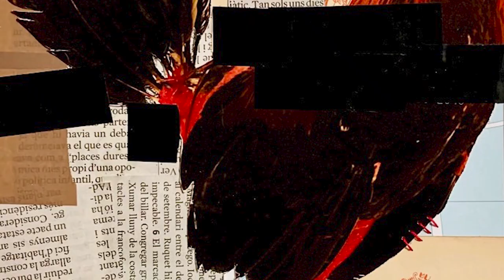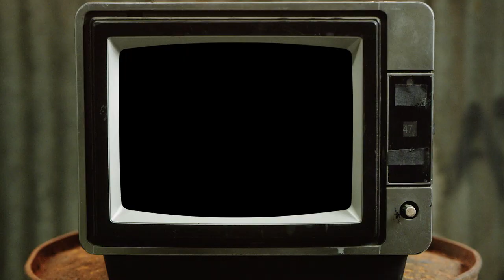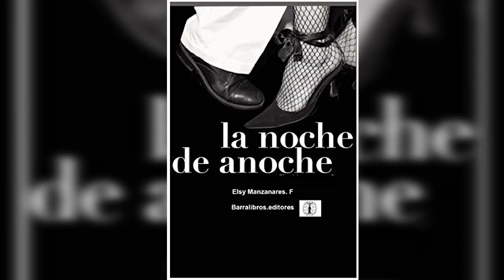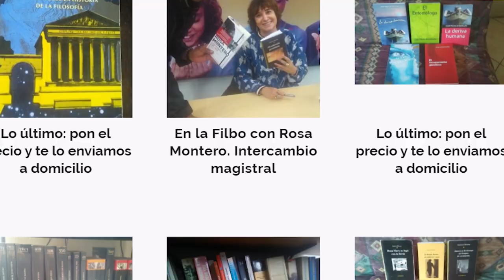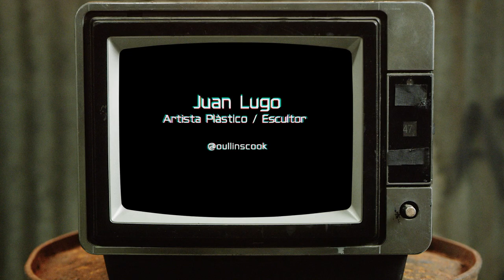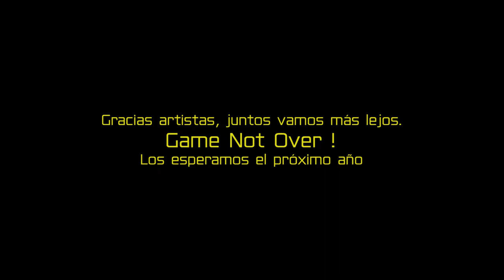Los Juegos del Arte / Les Jeux de l'Art Episode 2/4 Par Dalia Ferreira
Más  de 50 artistas, investigadores, galeristas y gestores culturales participan en esta iniciativa con micro-videos de 2 minutos.

[Los juegos del arte de Dalia Ferreira]

Quien no se tome en serio el juego, tiene prohibido ver los 4 episodios de este video-podcast en youtube.

Una secuencia abierta a creadores, artistas y gestores culturales que dosificaron su universo en tan solo dos minutos.

Descubran a:
Ariadna Sar / Dibujo @timotohana / @timotoari
Carlos Poveda / Investigador en las Artes / @Carlos.poveda3
Daniela Aldrey / Emprendedora Gastronómica/ Periodista / Bailarina / @ajidulceparis
Milagros Bello Ph.D / Curartor / Art Critic / @curatorsvoice @milagrosbellocurator
Daphne Vásquez / Artista Visual / Animadora 3D / @nymf.v
Flor Santamaría-Kovacs / Periodista / Escritora / Poeta / @florsantamaríaenletras
Heidi Tovar / Ingeniero Industrial / Profesora de Danza Latina / @heidi.tovar @saonetropical
Jenni Pulido / Artista Plástico / Escultora / @pulidojenni
José Gregorio León / Fotógrafo / @jgleonfineart
José Manrubia / Artista Plástico / @josemanrubia
La Scene Music / Gaby Zapata de Pinedo @gaby_lascene
Daniel Pinedo @pinedodan / Carlos Lucero @lucerocarlos4
Juancho Casanova / Artista Visual / @juanxocasanova
Laura Maldonado / Bailarina / @laumaldonadoco
Juan Lugo / Artista Plástico / Escultor / @oullinscook
Llanero Eléctrico / Músico / @llaneroelectrico @toberiasbanda
Luis Amado De Sousa / Escultor / Artista Plástico / @luisamadodesousa.arte
Mariela Lairet / Galerista / Curadora / @mairelalairet
Miguel Molina / Artista Visual / Músico / Diseño de Sonido / @mmolinart
Carlos Luis Sánchez / Artista Plástico / @majenye
Neilyn Halmoguera / Pintura en Acuarela / @neihalmoguera
Zony Arias / Fundador de Latinos sin Fronteras / @latinossinfronteraoficial @melomaniabanda
Nidia Hernández / Poetiza / @nidia.hernandez.brizuela
Miguel Gallucci / Escritor / Pintor / @mikegalu
One Shot / Músico / DJ / Periodista / @onechot
Oxana Montoya Granados / Dibujo / @oxanarap
Paola Guglietti / Artista Visual / @artista_pao
Angela Scavo / Pintura / Collage / @scavo.angie.art @somoslunitarias
Carla Tabora / Artista Visuel / @carlataboravisualartist/
Colina / Cantante / @oscarcolina77
Leonardo Hernandez / Gestor Cultural / @lioncomunica @andartearte
Nirvana Guerra / Productora Musical y Cantante /  @mininaguerra
Dalia Ferreira / Artista Visual / @daliaferreira

Montaje, Sonido y Post-Producción
Nirvana Guerra

Gestión Artística y Comunicaciones
Thamara Bryson
Asistente de Comunicaciones

Laura Moreno

Producción
Rosmit Mantilla

Concepto y Dirección
Dalia Ferreira

Gracias artistas, juntos vamos más lejos.

Game Not Over !

Evento realizado en el marco de la Semana de América Latina y el Caribe en Francia 2021.

La Maison de l’Amérique Latine en Auvergne-Rhône-Alpes vous invite à découvrir son programme 100% en ligne 🌎  🇫🇷

Une fois de plus, la France renforce ses liens culturels avec le continent latino-américain et contribue par son action à valoriser sa richesse et sa diversité.

Toutes les vidéos de la programmation de cette année ont été produites par les participants eux-mêmes et créateurs invités à cette huitième édition.

Programmation Générale :

Le café d’altitude en El Salvador et en Amérique Centrale ☕️

Un regard sur l’artisanat en bois à El Salvador🪵

L’albinisme chez les amérindiens Guna 🌿
Par le médecin-anthropologue le Dr. Pascale Jeambrun
et
Le Tourisme à Panamá 🚢

Veredas del arte. Exposition collective d’artistes contemporains latino-américains 🖼

Los Juegos del Arte / Les Jeux de l'Art 🎙

"Aimé Bonpland, médecin-botaniste français en terres Latines" 🌴
Par Cédric Cerrutti

FB MALRA en Auvergne-Rhône-Alpes